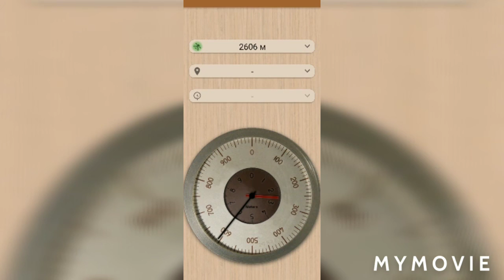Терапевтическая дорога с Баньос в Куэнку.